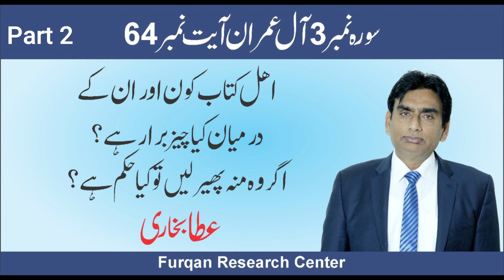3.64-B Ahle-kitab kon/unke darmian kia cheez barabar hai/ agar woh munh pher lain to kia hukm hai?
sura aal-i-imran aya 64 part 2